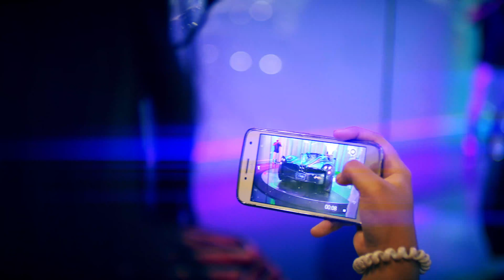$15 million in one place!!! Exotic & Espresso Prestige Imports Miami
Where you can see a lot of $$$$ in one place? Visit Exotic & Espresso Event by Prestige Imports Miami!!!